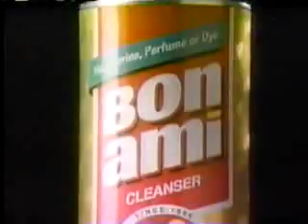January 1999 Commercials (Different Channel)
-Bon Ami
-Uncle Ben's
-Whiskas
-Scope
-Pam
-Chef Boyardee